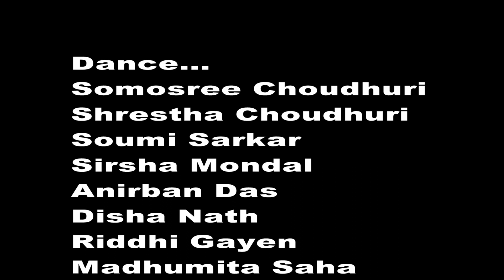Jago Durga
ALOYFERA ENTERTAINMENT PRESENT
TARUN CHAKROBORTY PRODUCTION
Under management : Avijit Ain
In taking pictures : Swapan sikdar
Star Dance School
choreographer by Madhumita Saha

Dance - Somosree Choudhuri , Shrestha Choudhuri,
Soumi Sarkar, Sirsha Mondal, Anirban Das, Disha Nath,
Riddhi Gayen & Madhumita Saha

►If You Want To Get Our Video Removed Than please Tell Us Once Before Taking Any Action. I Will Happily Remove My Video As Soon As Possible.!